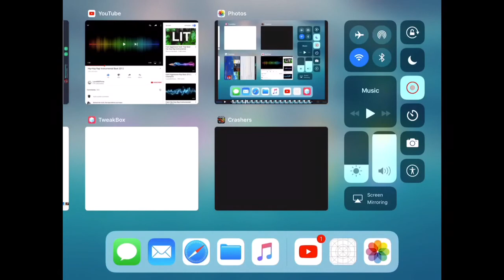Diss Track On Ev Da Legend (Official Music Video)